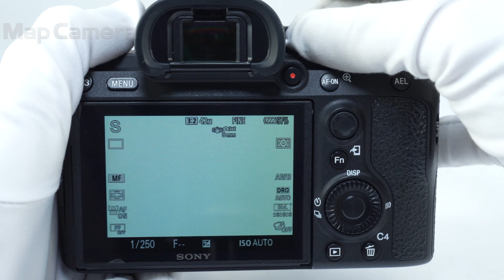SONY (ソニー) α7RIII ボディ ILCE-7RM3 良品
【付属品】
バッテリー・チャージャー・ACコード・ストラップ・ケーブルプロテクター

【ココがポイント！】本機は、35mmフルサイズ裏面照射型CMOSイメージセンサーExmorRを搭載し、有効約4240万画素ならではの解像力と、低感度時約15ストップの広いダイナミックレンジや最高ISO32000（拡張102400）まで拡大した感度特性を備え、高い解像感と低ノイズ、広いダイナミックレンジを両立しています。また、α7シリーズとして初めて独自のAFシステム4Dフォーカスに対応し、AF/AE追従　最高約10コマ/秒の高速連写を実現します。プロフェッショナルやハイアマチュアの高いレベルの撮影要求に応え、動きの感じられるポートレートをはじめ、精緻な風景描写や飛び立つ野鳥を捉えるなど、高画質・高速性能を生かして幅広いシーンでその威力を発揮します。また、プロフェッショナルの求める信頼性や操作性においても、十分に応えることのできるカメラです。

【外観】トップカバー、上面ダイヤル、底面にスレ・キズ、角部にテカリ、若干の塗装剥がれ箇所があります。通常使用されている全体的にコンディション良好な商品です。
【その他】ストラップ取付金具欠品です。